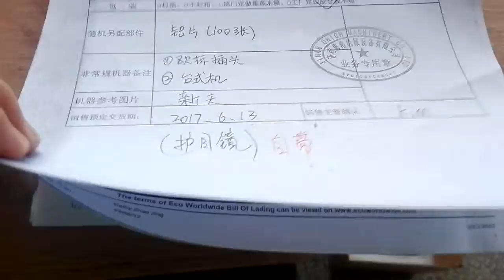Delivery video-----FOR Plieno studija UAB